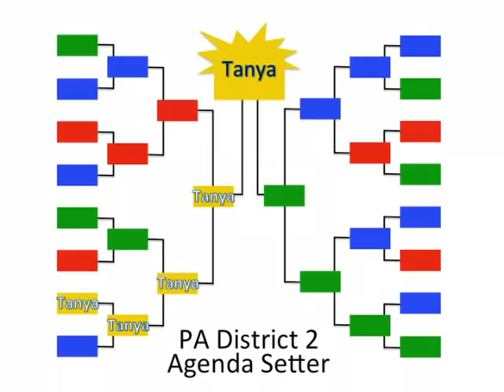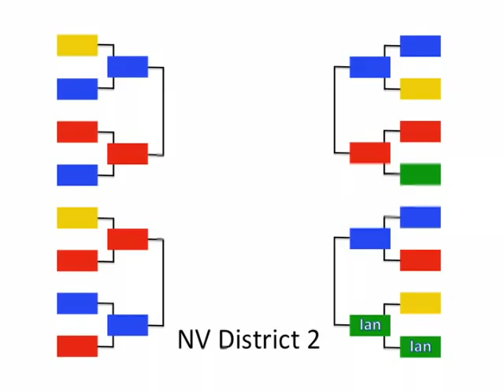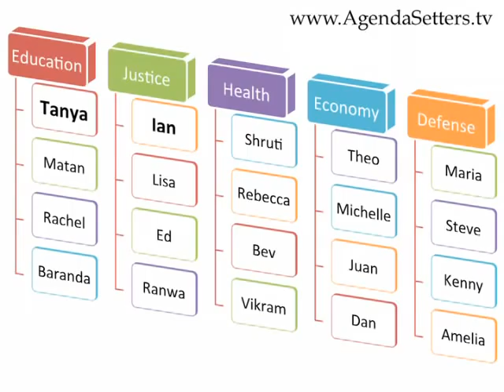Agenda Setters - Nate Walker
Agenda Setters is a democratic strategy designed to mobilize people throughout the United States to participate in creating laws. An internet town hall forum will feature applicants' ideas, which will be voted on by residents in their Congressional districts. The top proposals will be featured in the national television series Agenda Setters.

It's like American Idol but for democracy!

Each episode will feature the top ten ideas in a related area, such as education or justice. Just like in a television game show, people throughout the country will elect the winners. This will give a platform to the next generation of national agenda setters and their elected officials the political capital to turn their ideas into law.

Special thanks to Jai Rice for converting the PowerPoint presentation into the movie file.